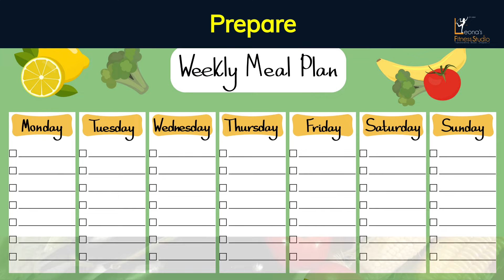Indian Diet Plan Meal Plan To Lose Weight Fast 2021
If you are interested to find out more about indian diet plan , you need

This video is presenting "indian diet plan" topic valuable information but we   try to cover the following subjects:
-meal plan to lose weight fast

 For more information about indian diet plan, view the rest of this short video and thank me later on.
 Something I noticed when I was searching for information on indian diet plan was the lack of relevant info.
Indian diet plan however is an subject that I understand something about. This video for that reason should matter and of interest to you.

Do you see green parts when seeing the vid?
Do you hear the audio of a YT video on your computer, however the video gamer is green? If so, try viewing the video in a various web browser
 Cool? So if you were waiting for the perfect time to seize this opportunity, the time is now. Click the ling above Right now!

From Leonas Fitness Studio
Leona's Fitness Studio is a best Fitness & Healthy Weight Loss Studio For Women's and Obesity Children -Our Programs Well designed for Weight Lose, Inch Loss, Quick Fat Burn, Belly Loss, Strength, Stamina, Improve Body Metabolism, Increase Vitality. Our 7 Days Programs to Transform Your Physique & our moderate Exercising (Moderate-intensity activities),Light-intensity activity, for Your body Fitness & Total Body Toning. And all our Vigorous Activity Programs best Suitable Physical Activity for those who have been suffering With Reproductive Hazards, PCOD, PCOS, Thyroid, Diabetes, High & Low Blood Pleasure.' pleae visit our Studio for More details